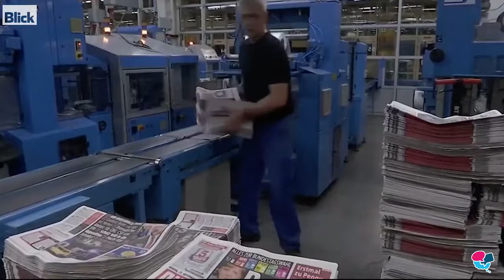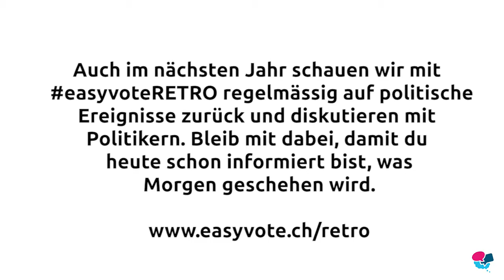easyvote-retro: der Polit-Rückblick auf das Jahr 2017: Folge 3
Auch die letzten Monate im 2017 hatten es in sich: Luzian Franzini, Benjamin Fischer, Philipp Meier und Kathrin Bertschy sagen dir, was sie vom neuen Bundesrat oder über die gescheiterte Altersreform denken. Tune in!
Aussi les derniers mois du 2017 ont été riches en événements : Luzian Franzini, Benjamin Fischer, Philipp Meier et Kathrin Bertschy partagent avec toi leur opinion au sujet du nouveau Conseiller fédéral ou du rejet de la réforme Prévoyance vieillesse. Tune in!
Anche gli ultimi mesi del 2017 sono stati ricchi di eventi: Luzian Franzini, Benjamin Fischer, Philipp Meier e Kathrin Bertschy ti raccontano cosa pensano del nuovo Consigliere federale o della bocciatura della riforma Previdenza per la vecchiaia. Sintonizzati!